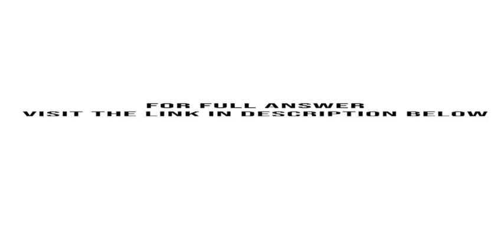Aquatic Line Company ALC manufactures a variety of strong and durable ropes The company manufactures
Aquatic Line Company (ALC) manufactures a variety of strong and durable ropes. The company manufactures all their products in a large factory located near Nephi, Utah. All the types of ropes the company manufactures can be produced using the same ...